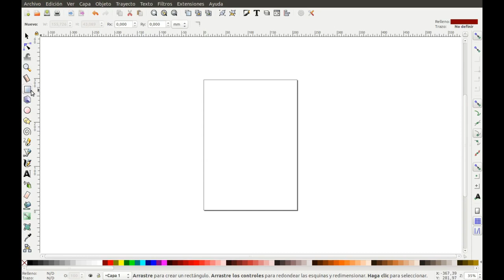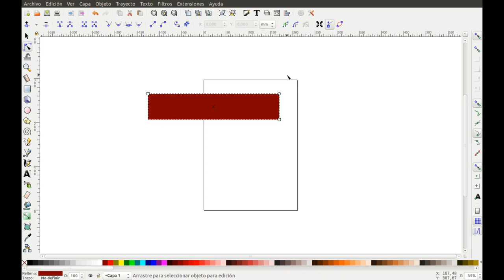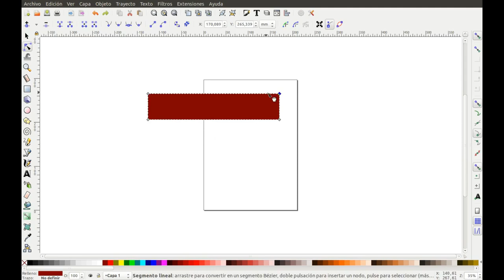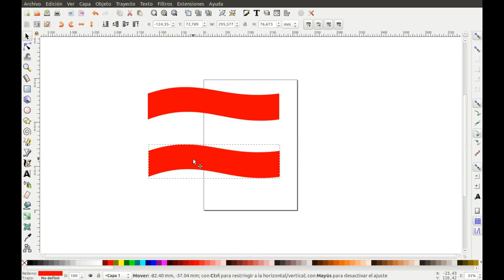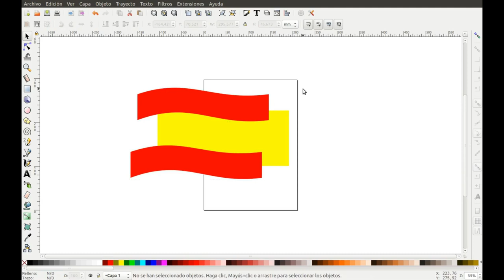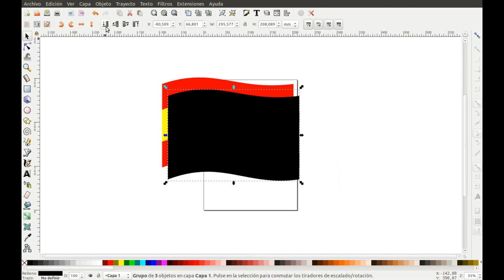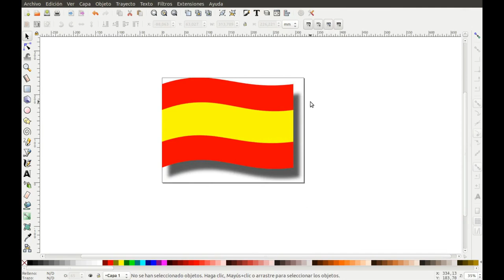inkscape ejercicio 1: bandera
Inkscape ejercicio 1: modificando formas.